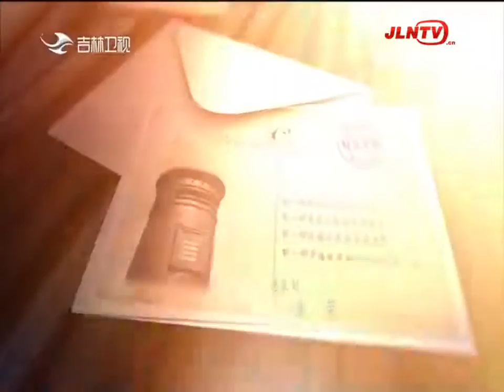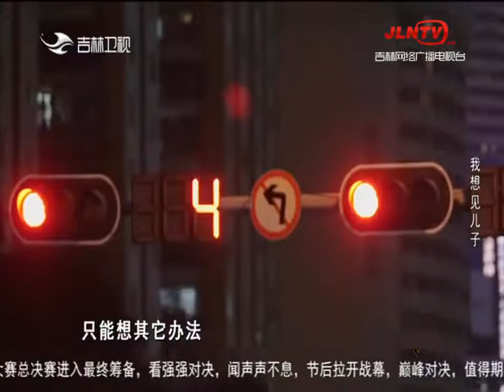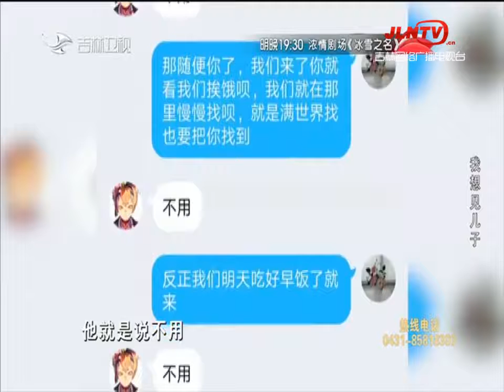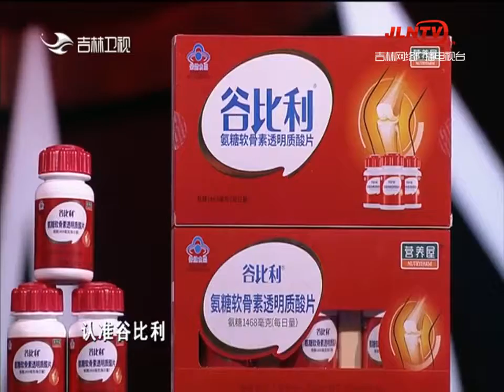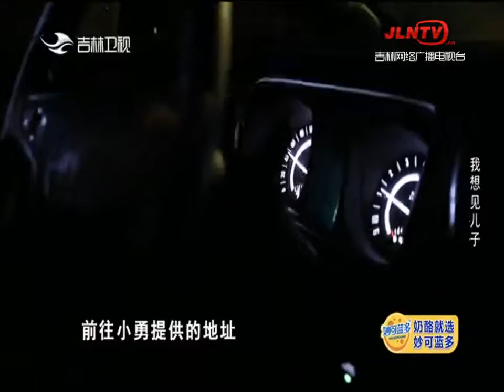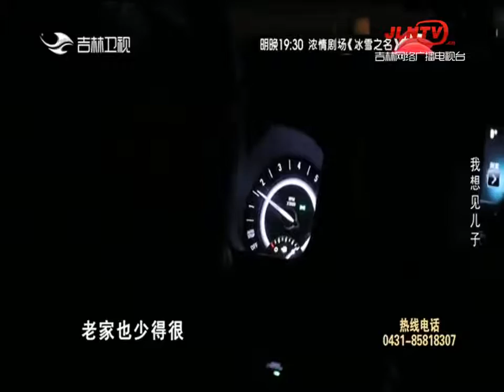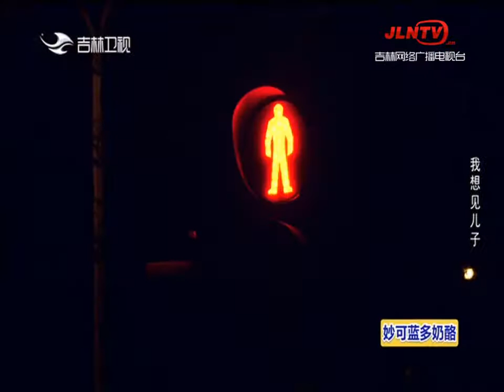好久不见 20220216：我想见儿子